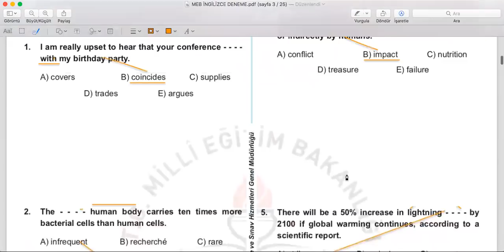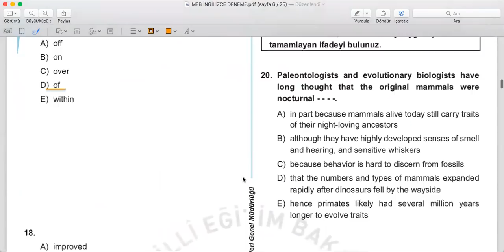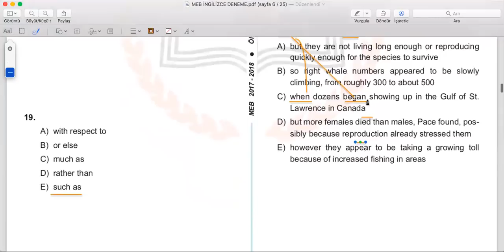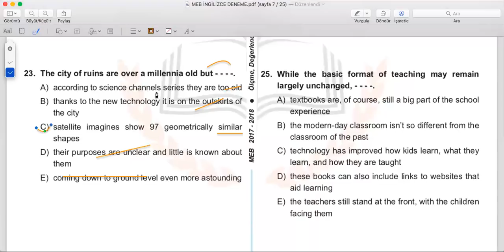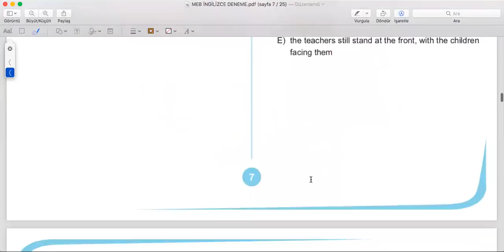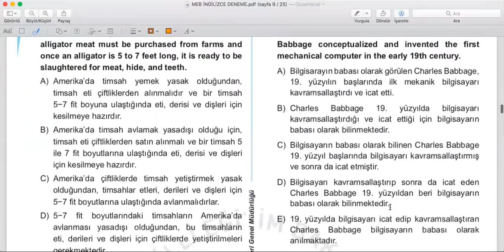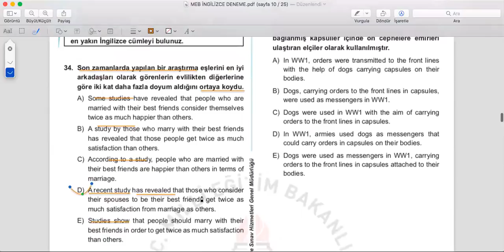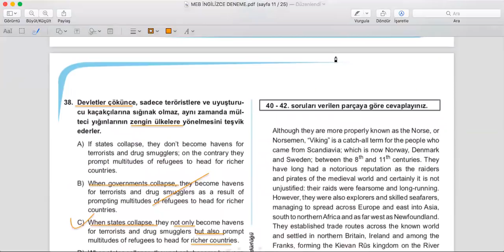YKSDİL YDT - MEB SORULARI PART II (YÖKDİLCİLER KAÇIRMASIN)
MEB'in YKSDİL'den sınava girecek öğrenciler için hazırladıkları örnek yabancı dil testi sorularını çözmeye devam ediyoruz.